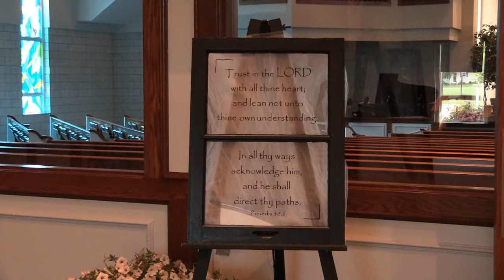Brandon and Stephanie Daling. Wedding Trailer. June 2016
Video created by Susan Talsma.